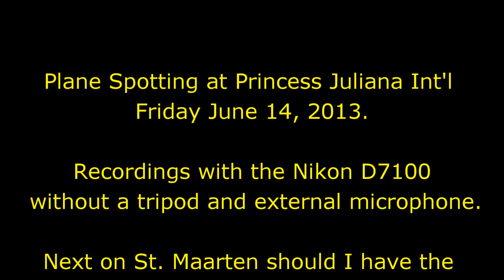Plane Spotting at Princess Juliana Int'l Friday June 14, 2013 Ver. 1.1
Sorry for the shake and blurry in this video.
Recordings with the Nikon D7100 without a tripod and external microphone.
Next on St. Maarten should I have the video recordings made ​​with tripod and external microphone.

See you in St. Maarten November 2014 :-)